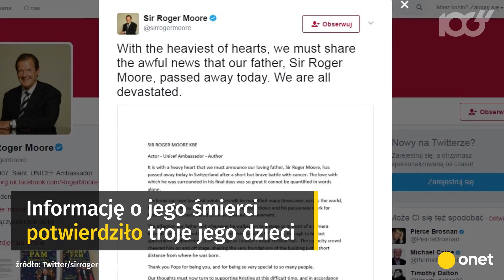Nie żyje Roger Moore - niezapomniany James Bond | Onet100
Zmarł aktor Roger Moore - według wielu fanów i krytyków filmowych uważany jako najlepszy w historii James Bond.